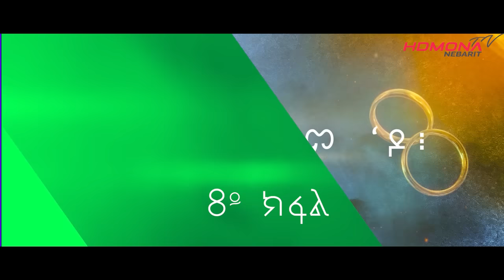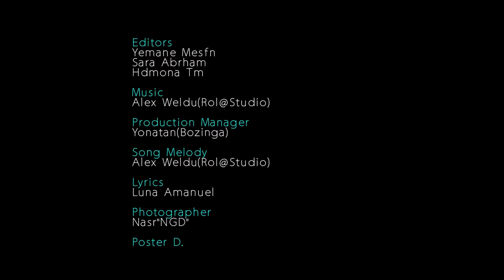HDMONA - Part 8 - ክንፈትሖም'ዶ ብ ሉና ኣማኑኤል Series Comedy Drama - New Eritrean Series Drama 2023